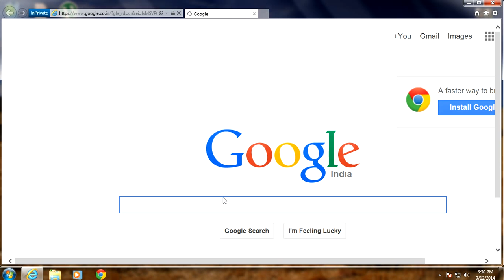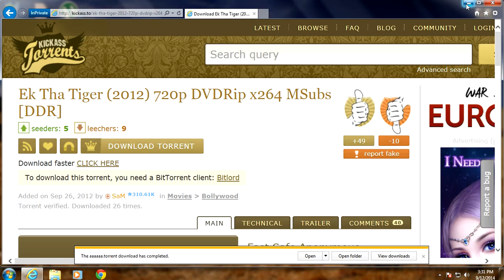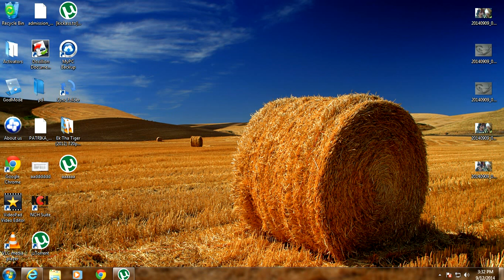How to Download Lateast Movies from Internet Fast & Free on Desktop Computers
How to Download Lateast Movies from Internet Fast & Free . in this video i am going to show you how to download latest movies from internet using utorrent